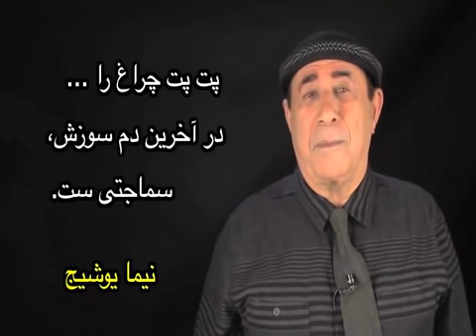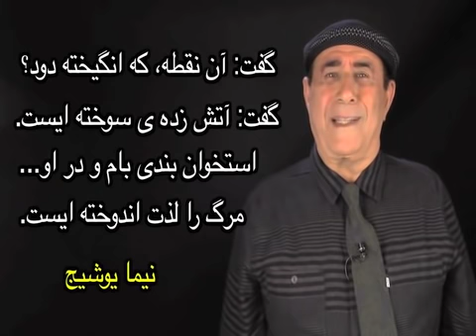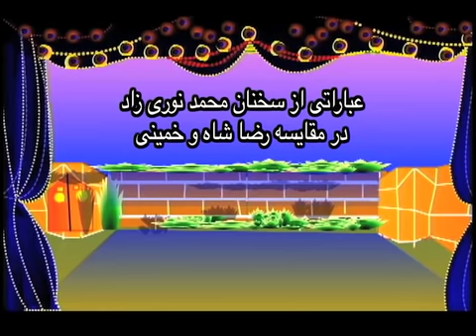GofTar 19 / گفتار ۱۹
ماجرای غم انگیز محمد نوری زاد و نقش ما  در سرکوب بیشتر مبارزان داخل کشور به وسیله حکومت